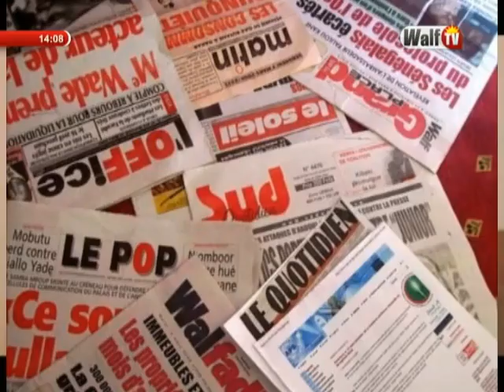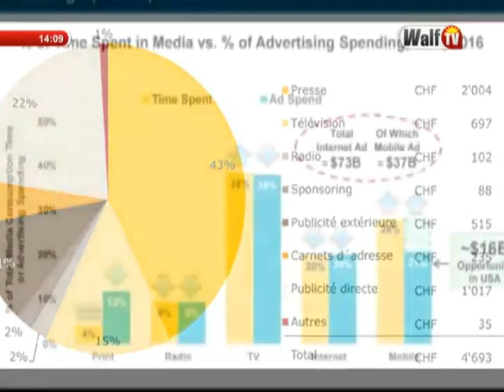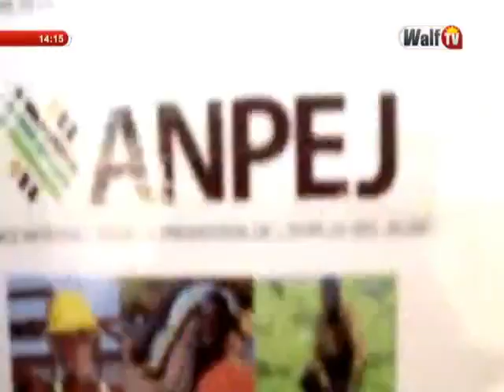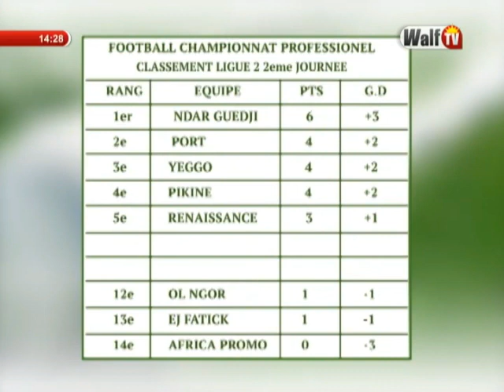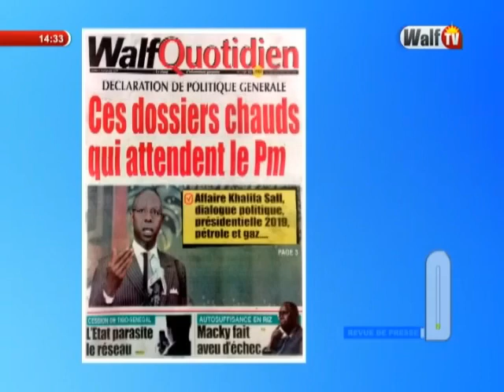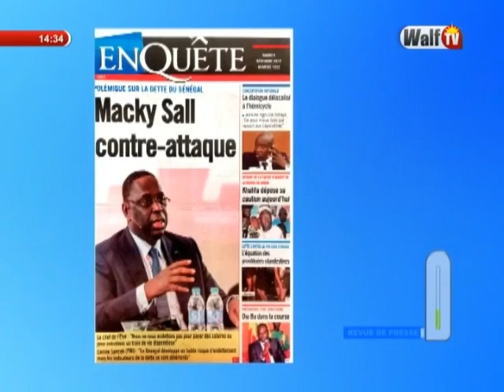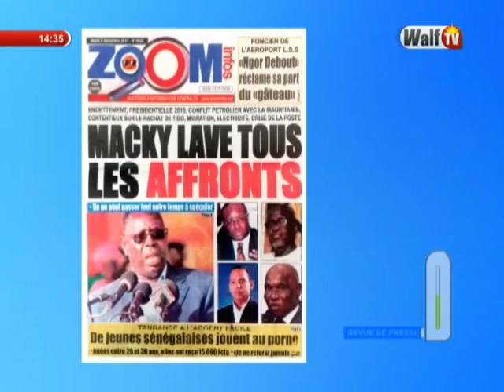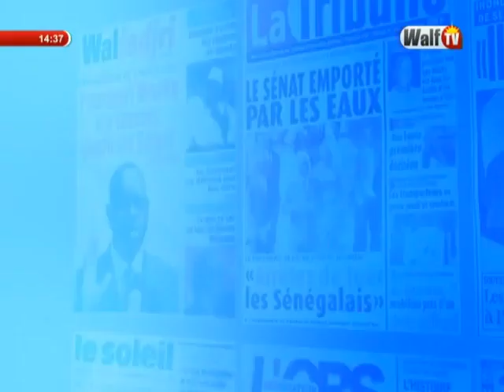Xibaar Yi 14H du 05 déc. 2017 sur WalfTV